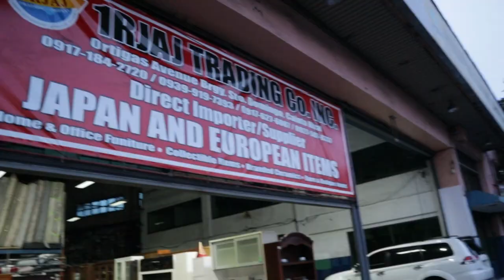Kinidnap ko sya nung Birthday nya!